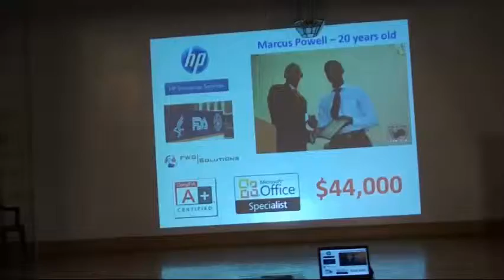Marcus Powell Info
HOPE Project Info session